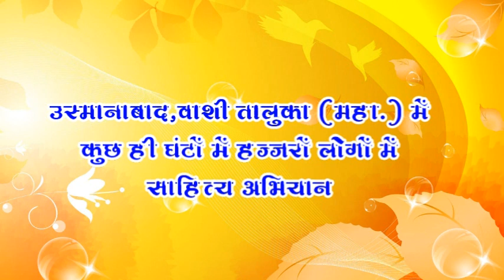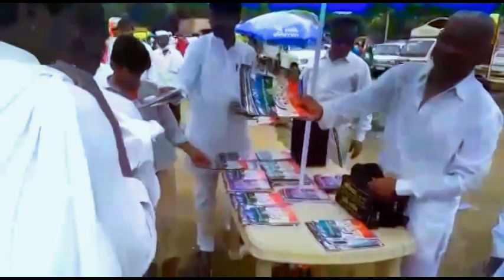ओसमानाबाद (महा.) में कुछ ही समय में हज्जरों लोगो तक उत्तम सत्साहित्य का प्रचार